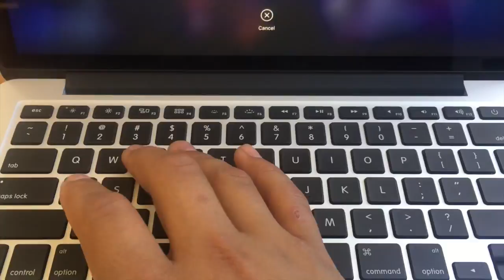abram and neo sick adventures: college part 2 of 2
This video is about yas